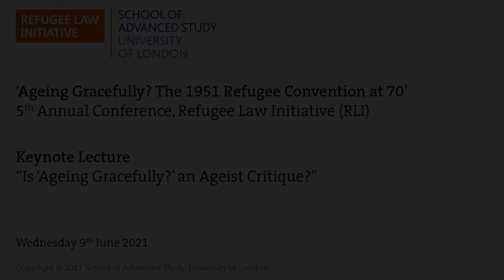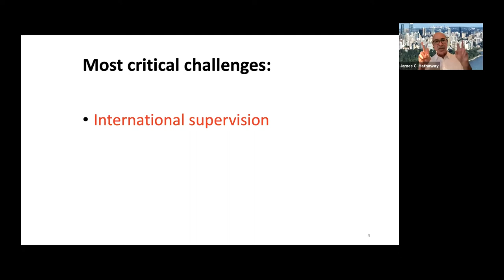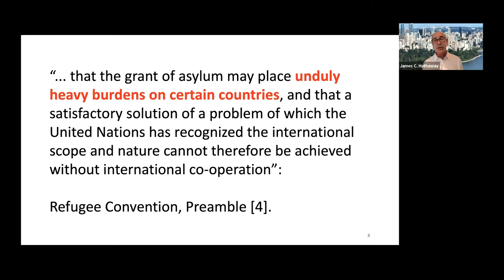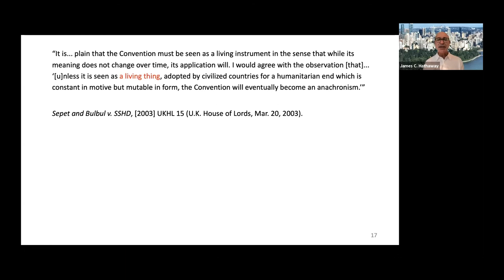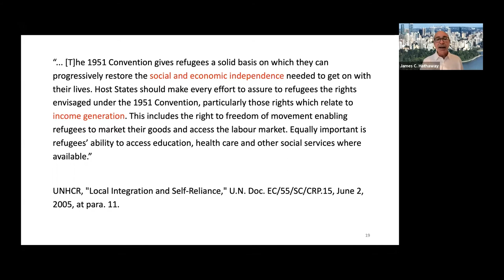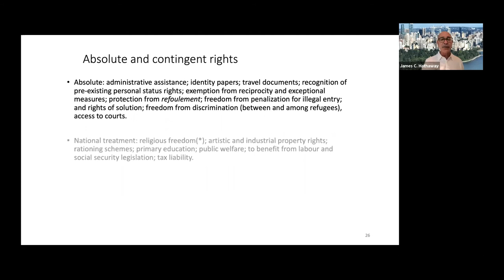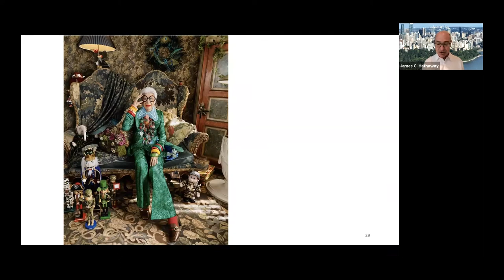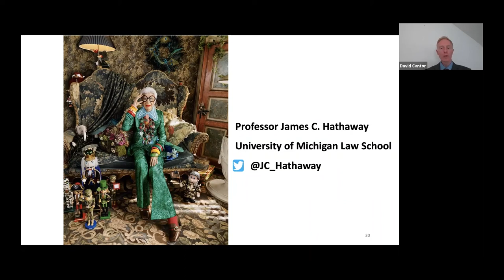RLIConf21 Keynote: Professor James Hathaway - Is 'Ageing Gracefully?’ an Ageist Critique?”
Is 'Ageing Gracefully?’ an Ageist Critique?”
Professor James C. Hathaway (James E. and Sarah A. Degan Professor of Law, University of Michigan, USA)

RLI 5th Annual Conference

The 5th Annual Conference of the Refugee Law Initiative (RLI) took place from Wednesday 9 June to Friday 11 June 2021. The chosen theme for this year’s conference - ‘Ageing Gracefully? The 1951 Refugee Convention at 70 Years’ – reflects on the enduring legacy of the ‘cornerstone’ treaty for
refugee protection 70 years after it was first adopted.

The 5th RLI Annual Conference builds on the success of previous RLI conferences in uniting refugee law academics, practitioners, policy-makers and students. Ran as a virtual event over three (3) half-days, this Annual Conference is based on the principle of free and open access online to allow for truly global participation.